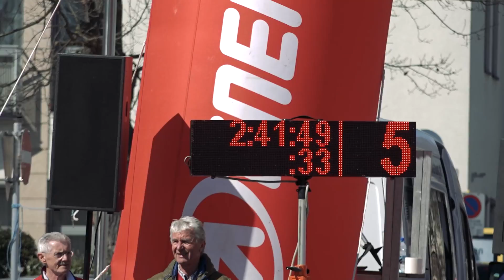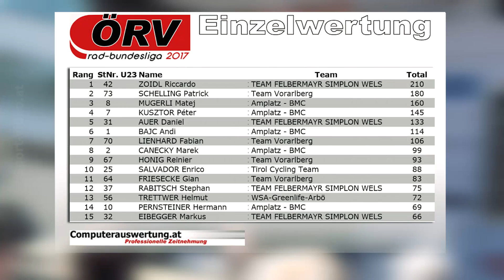RADBUNDESLIGA 2017 Leonding